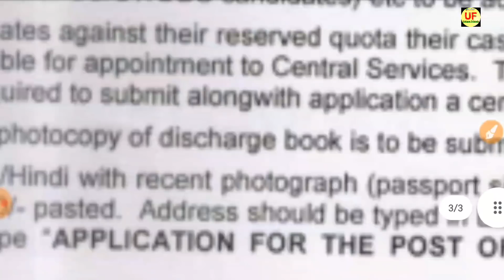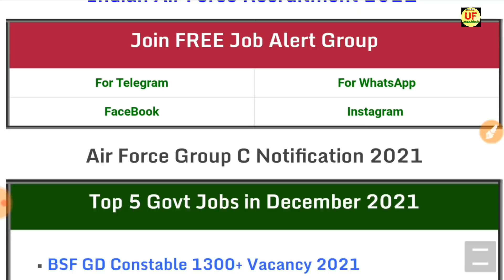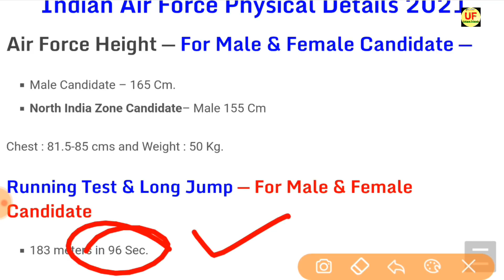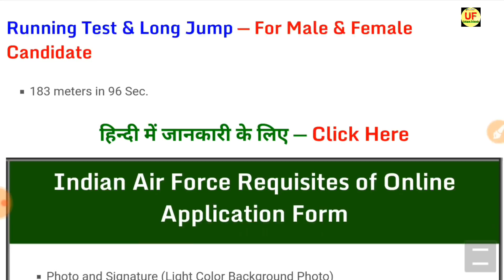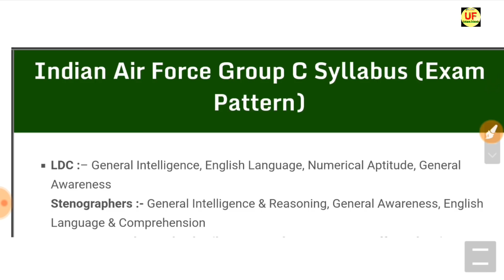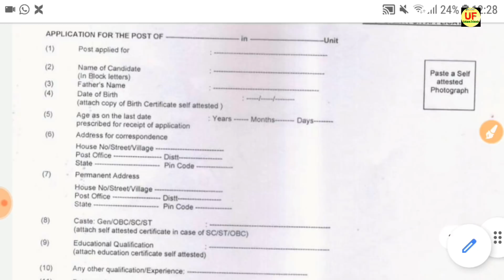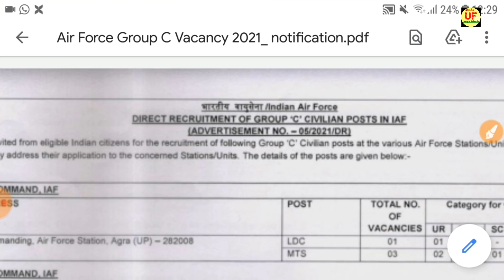Join Indian Air Force | Air Force Rally Recruitment 2021 Notification | 10th,12th Pass | Full Detail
Join Indian Air Force | Air Force Rally Recruitment 2021 Notification| 10th,12th Pass | Full Details

Top 10 Government jobs 2021 Top 10 Government job 2021 Latest Govt Jobs 2021 Sarkari Naukri Rojgar Samachar Government jobs in August 2021 Top 10 Government Jobs For 12th Pass Students Top 10 Highest Paying Government Jobs List Government Jobs In June 2021 All India Govt Jobs 65,000+ Posts Sarkari Naukri
Latest Govt Jobs 2021 Sarkari Naukri Rojgar  Samachar Government Jobs in June 2021, Unique Friends